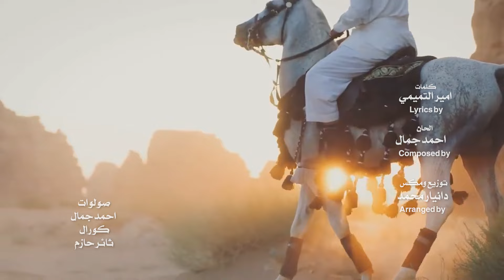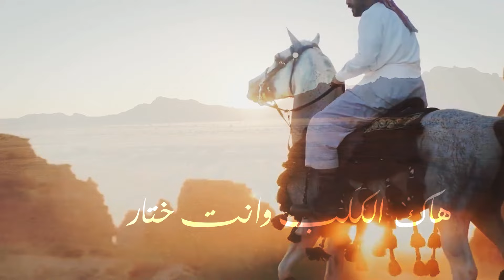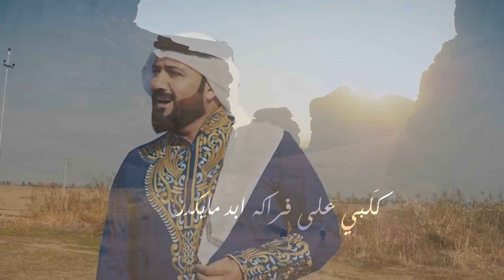أحمد الغريب - حبك بالكلب / Ahmed Alghareb - Hobbak Bil Qalb [Official Music Video] (2022)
Written By: Amir Al Tamimi

Composed By: Ahmad Jamal

اArranged By: Daniar Mohammad
اخراج حسين  جلال
مونتاج رامي قيثارة